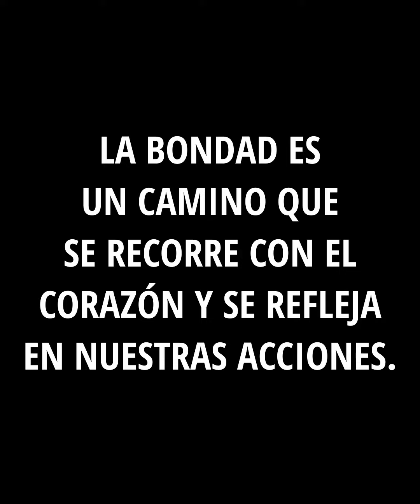El vagabundo es muy pobre, pero tiene un corazon de oro